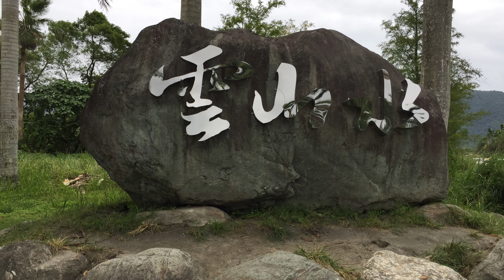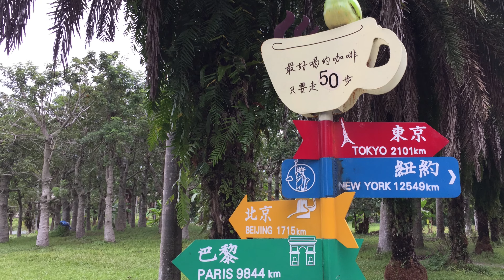花蓮~雲山水4K